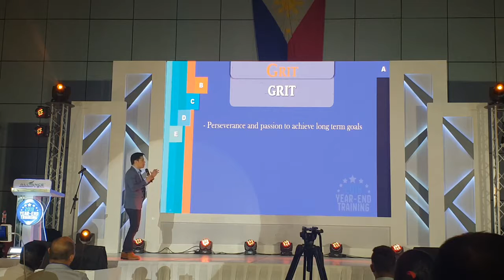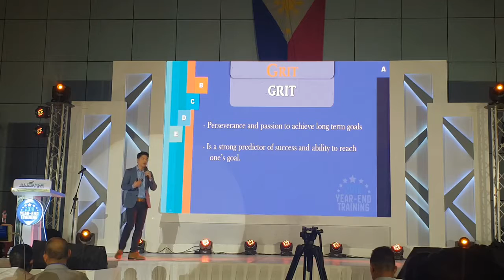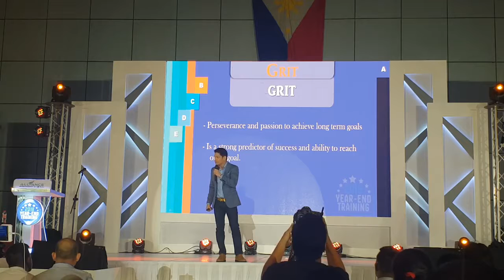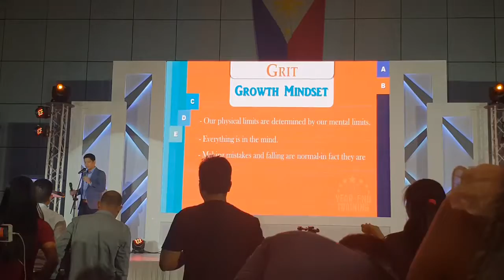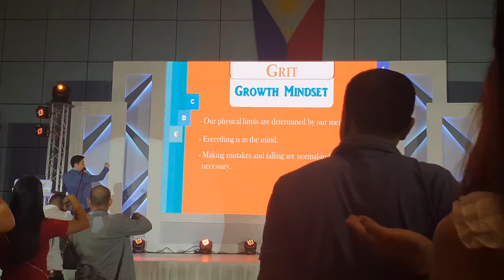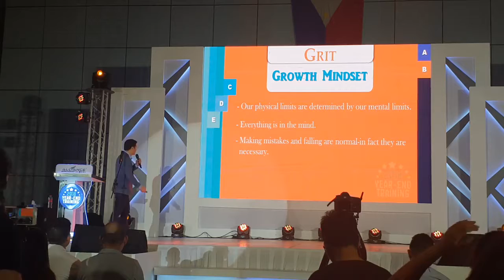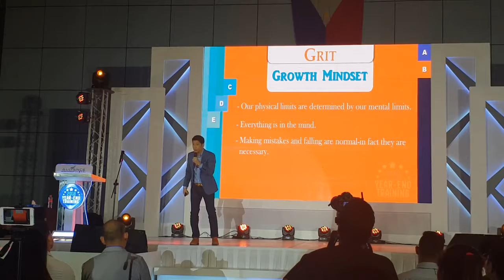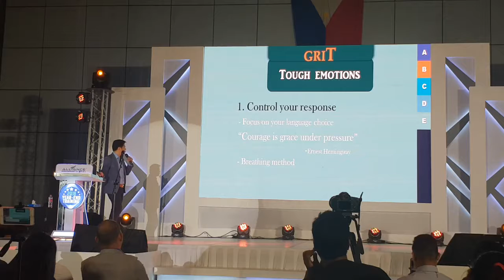MENTAL TOUGHNESS BY SIR JOHN ASPERIN